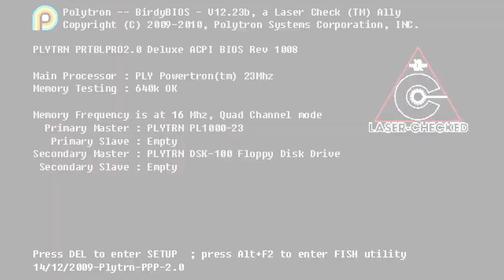Fez - Intro Scene [60 fps]